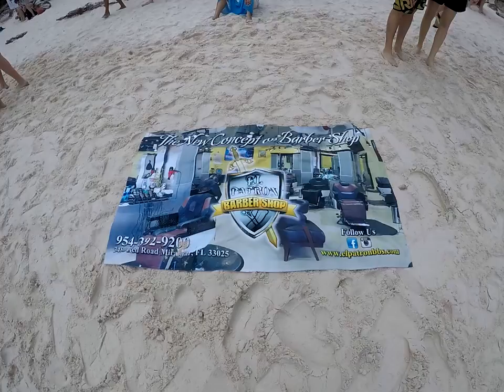Maya beach Thailand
El patron Maya Thailand